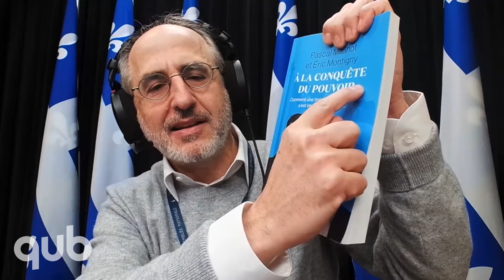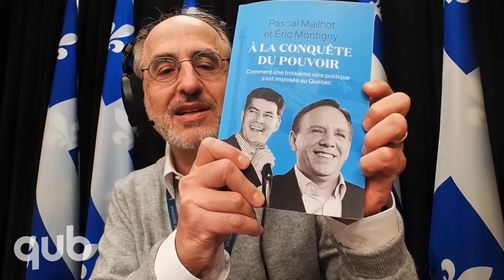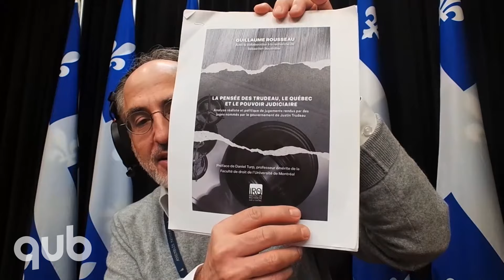Épisode vendredi 22 mars | Dur dur d'être caquiste!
Dans cet épisode intégral du 22 mars en entrevue :

Pascal Mailhot, Éric Montigny, co-auteurs du livre À la conquête du pouvoir, comment une troisième voie politique s’est imposée au Québec (Boréal)
Guillaume Rousseau, professeur de droit à l’université de Sherbrooke
Geneviève Lajoie et Rémi Nadeau, respectivement correspondante parlementaire à l’Assemblée nationale pour le Bureau du Journal et CHEF de ce même dynamique Bureau

Bonne écoute!

Une production QUB

Mars 2024